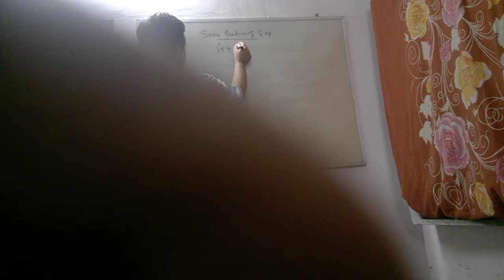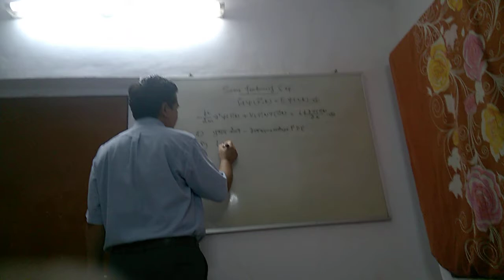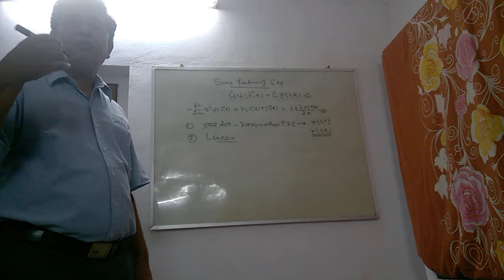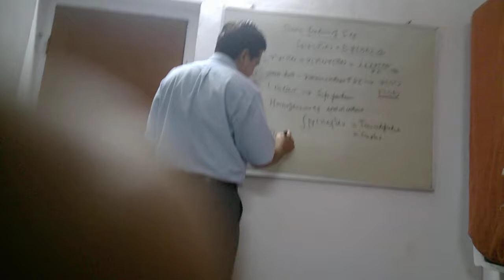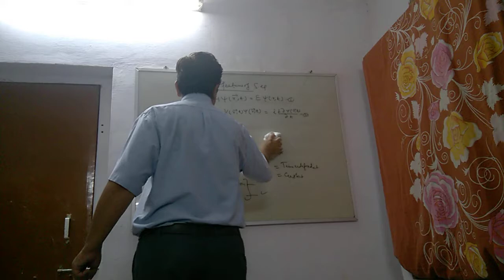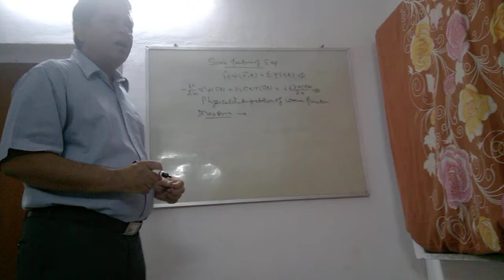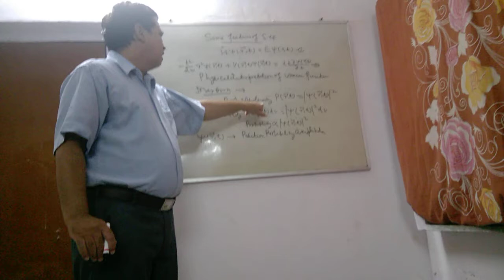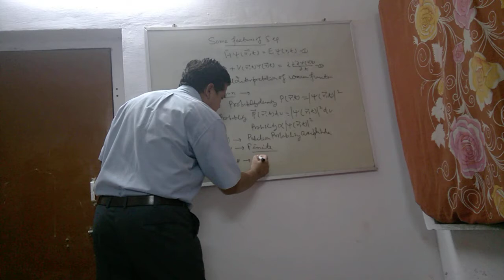Shrodinger Equation IV- Dr. Arvind Sharma, Associate Professor in Physics, GDC, BIKANER, Lecture 21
B.Sc. Part III, Paper-I, Unit-I,II